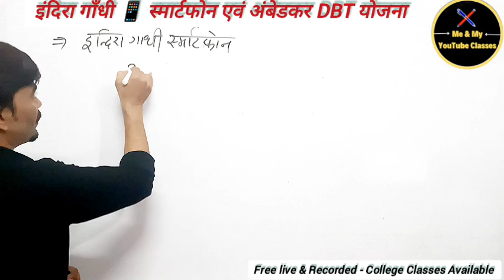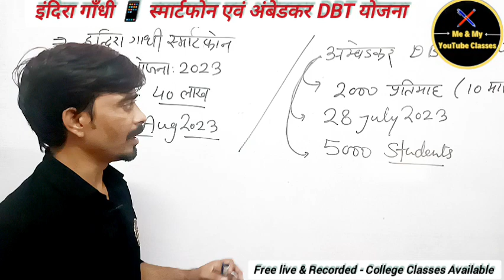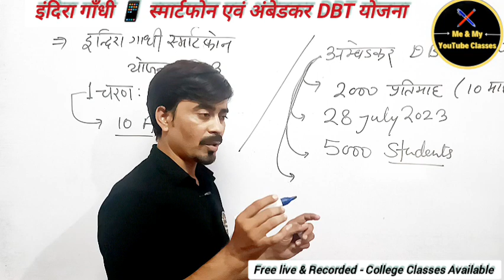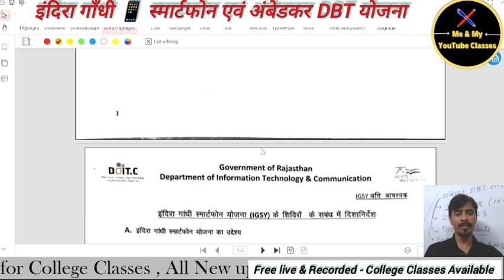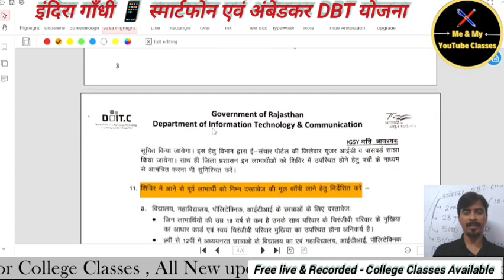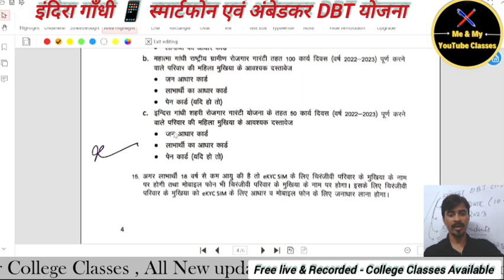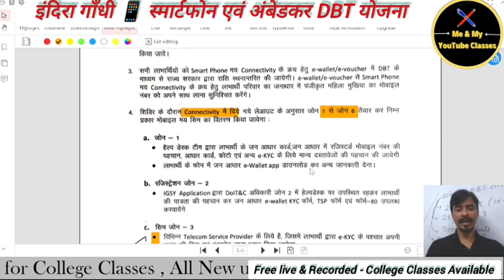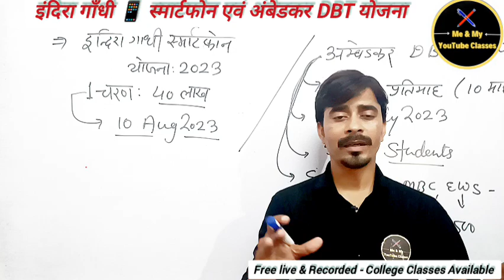इंदिरा गाँधी📱 स्मार्टफोन एवं अंबेडकर DBT वाउचर योजना:2023: देखें पूरी जानकारी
list=PL72kSAIHHuAfpeS76xs6Mesesm7Ooqd6N

AIHHuAe42w0Ys5ygwNhh7aANxWYY